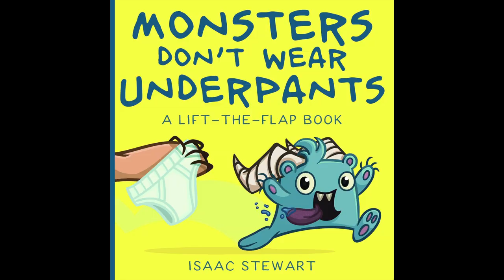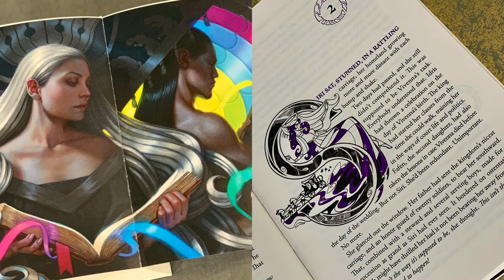Thanksgiving Update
I'm almost done with the Mistborn video - I PROMISE - but in the mean time there's been a bunch of stuff happening in the rest of the Fandom.